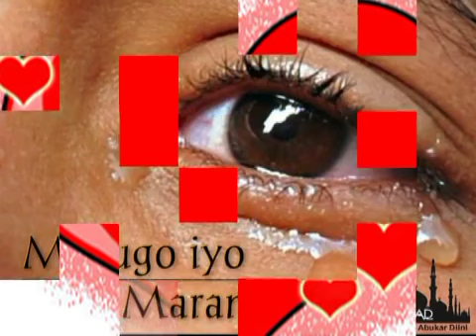Sheeko Jaceyl oo dhab ah : Hooyo wiilkeeda ku waaysay Jaceyl dartii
Sheeko Macaan : Ma dhab baa jacayl waa loo dhintaa